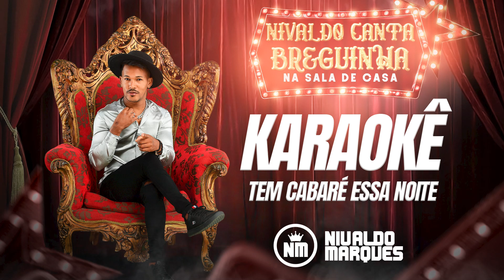karaokê - Tem cabaré Essa Noite - Nivaldo Marques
Tem Cabaré Essa Noite

O teus pais n mim aceita em tia casa
Ja que não posso ti v
Vou sair pra beber
Meus amigos ja estão na balada
Viu party
Vou descer
Embrasar no rolê
Você não deu valor nunca se importou
Aparty de hj nosso amor acabou
Ja fui deu pra me eu vou meter o louco
Não importa o q diga eu n vou voltar
Adeus curta sua vida eu vou curty de k
Agora eu tou solteiro e vou gritar pra todos